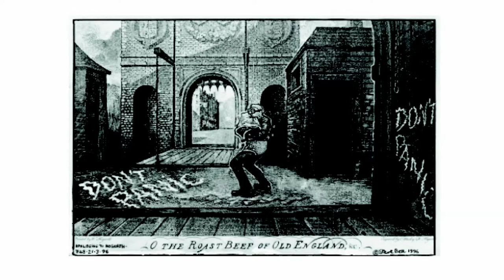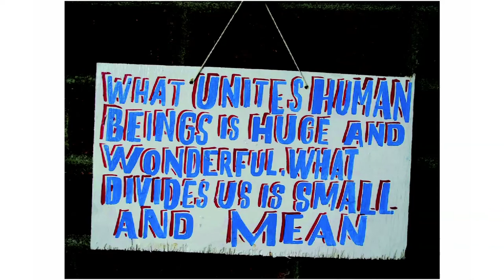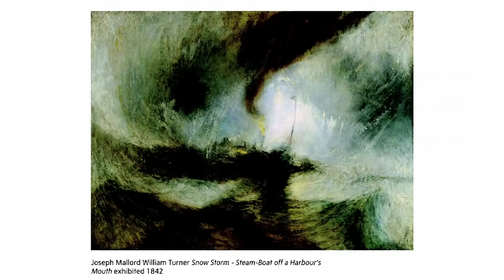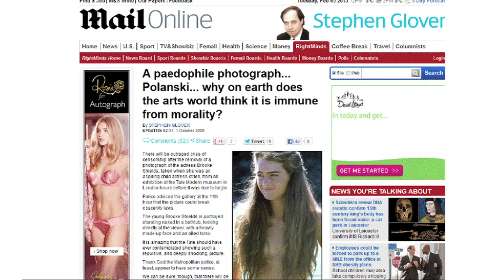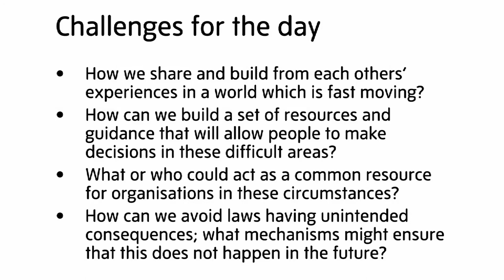Nicholas Serota, Director Tate, keynote speech at Taking The Offensive Conference